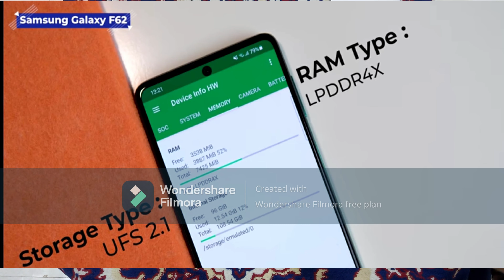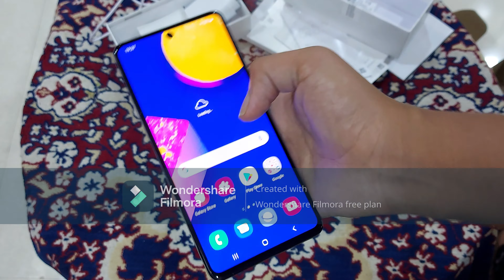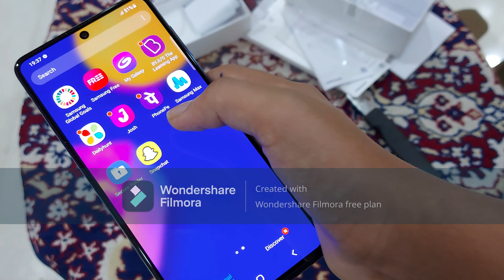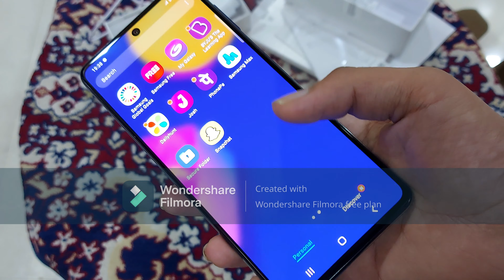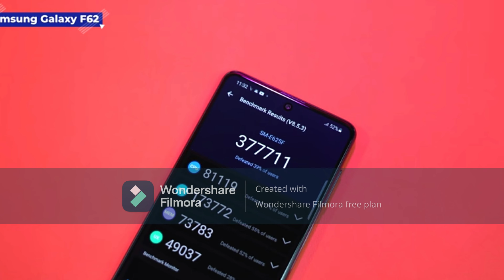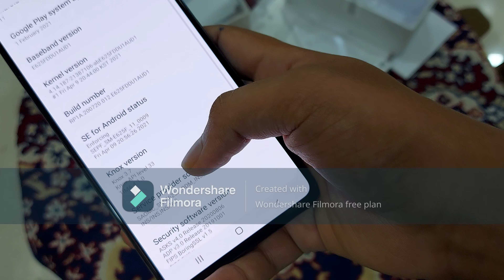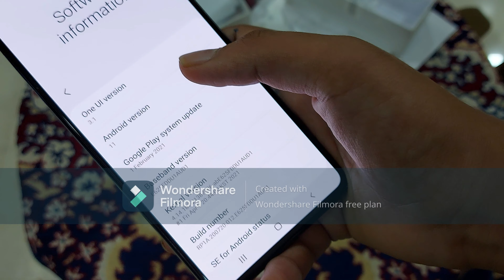Unboxing: Samsung Galaxy F62 Details and Specifications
Hi, friends. Today, I am here with a new video. Today we are with a video of unboxing. We are going to create a series of 5 unboxing videos. So friends keep supporting. I am telling you the specifiactions and details and price of Samsung Galaxy F62.
So , if you like this video please like it and support me..